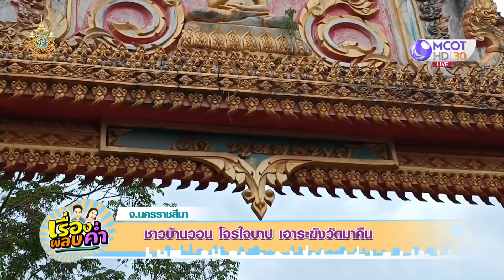ชาวบ้านวอน โจรใจบาป เอาระฆังวัดมาคืน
นครราชสีมา 8 พ.ค.-โจรใจบาปขโมยระฆังวัดเก่าแก่ ชาวบ้านรู้ตัวตอนจะตีระฆังนิมนต์พระมาฉันท์เช้า